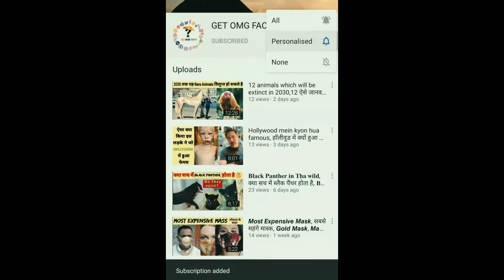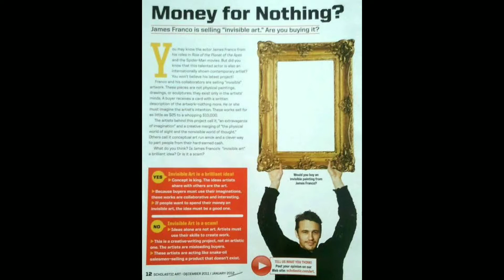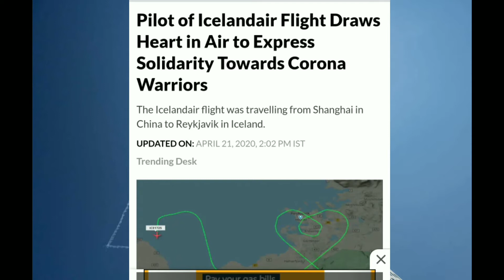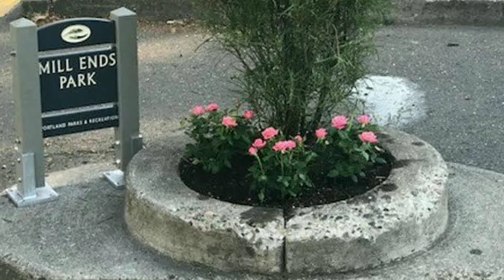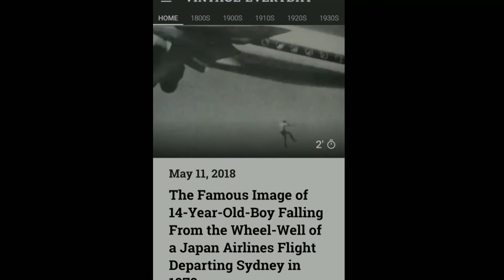World Record Smallest Park In The World, दुनिया का सबसे छोटा पार्क, World Record, random facts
Smallest Park In The World, दुनिया का सबसे छोटा पार्क, World Record

Hello friends Welcome u to my channel guys in this video u will get some amazing & interesting facts about random Facts & I am sure this facts r helpful for u. Hit like if u enjoy this video & subscribe my channel for more awesome videos like this. If u have any query releated to this videos so u can ask me in comment box.